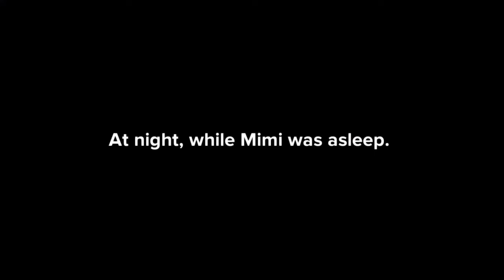The Power of Faith: SEE HOW SHE OVERCAME DOUBT and Unbelief…A POWERFUL Christian Animation FILM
Are you feeling discouraged and doubting whether your prayers will ever be answered? Watch this powerful Christian animation film to witness how one woman overcame doubt and unbelief through the power of faith.